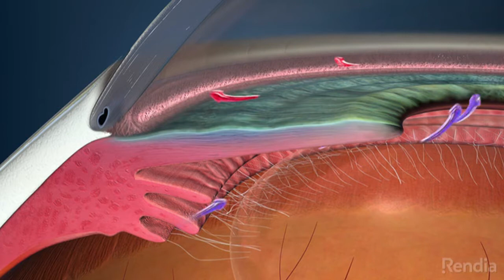Un brin d’histoire – La science optique et les lunettes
Des premiers opticiens aux lunettes d’aujourd’hui, François Beauregard nous propose un survol du progrès de la science optique.